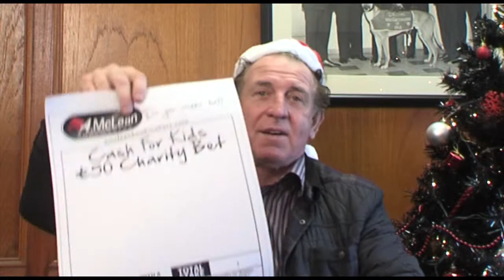Gerry Armstrong: Feliz Navidad! from AMcLean Bookmakers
Gerry Armstrong wishes Feliz Navidad to all the AMcLean Champions League Punters! Check out the ending. V.funny @Ourlogie at his best!